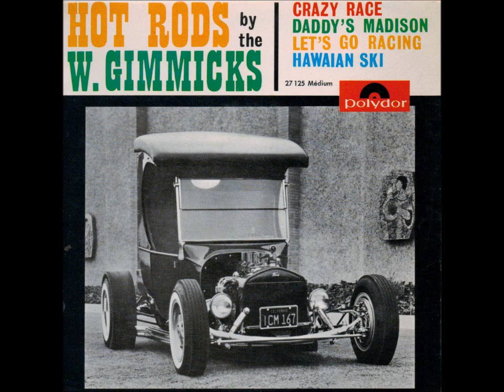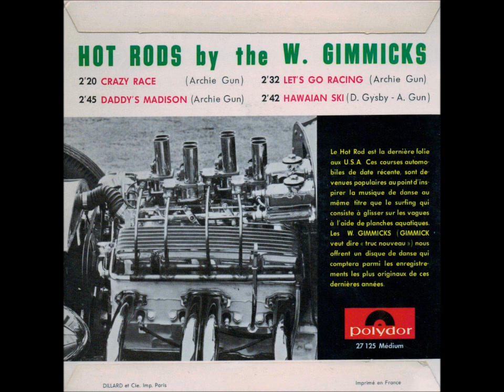Let's Go Racing W Gimmicks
Anyone have rest of tracks from EP?